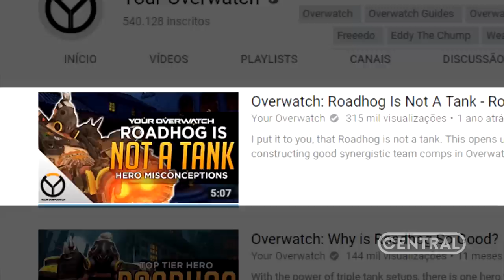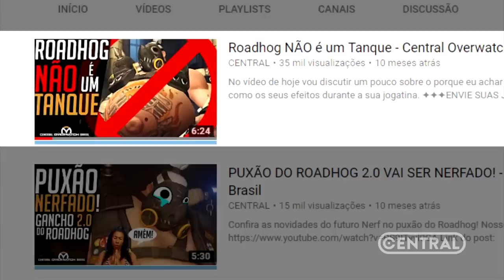POR QUE CRITICAMOS O OVERWATCH?